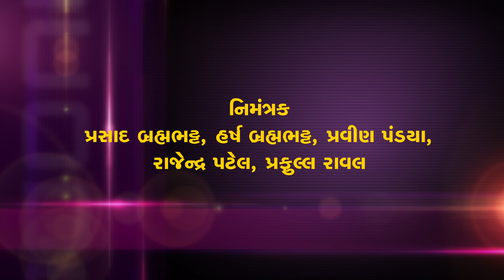Dhiru Parikh | ધીરુ પરીખ | કવિ સંમેલન | Kavi Sammelen | Kavilok | કવિલોક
શ્રી ધીરુ પરીખની પ્રથમ પુણ્યતિથિ નિમિત્તે શ્રી રઘુવીર ચૌધરીની અધ્યક્ષતામાં કવિસંમેલનનું આયોજન થયું.
: કવિગણ :રઘુવીર ચૌધરી,માધવ રામાનુજ,રાજેશ વ્યાસ,પ્રવીણ પંડ્યા,પ્રફુલ્લ રાવલ,યોગેશ જોષી,ભાવેશ ભટ્ટ,જયંત ડાંગોદરા,હરદ્વાર ગોસ્વામી,મનીષ પાઠક,પ્રતાપસિંહ ડાભી,તેજસ દવે,કૃણાલ શાહ,
*વિડિઓ એડિટિંગ : આયેશા શેખ
*તારીખ : 9 મે 2022
*વાર : સોમવાર
*સમય : સાંજે 6-00 કલાકે
*સ્થળ : રા.વિ.પાઠક સભાગૃહ,ગુજરાતી સાહિત્ય પરિષદ,આશ્રમ રોડ,અમદાવાદ
This video present by
om communication
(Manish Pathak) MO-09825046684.